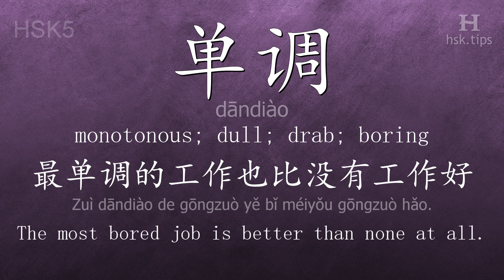Chinese HSK 5 vocabulary 单调 (dāndiào), ex.3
In this video the chinese character is from HSK level 5. And it is "单调", pinyin: "dāndiào", which means "monotonous; dull; drab; boring".
Listen to native mandarin speakers saying "单调" and the example: "最单调的工作也比没有工作好。", it means "The most bored job is better than none at all."